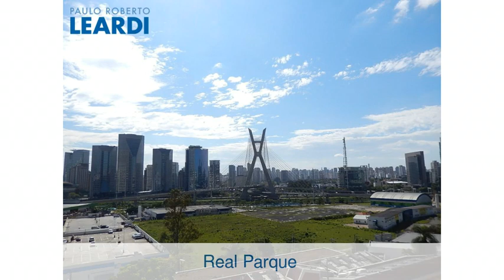Apartamento - Real Parque - São Paulo - SP - Ref: 492265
Apartamento | Real Parque | São Paulo - SP | 1 dorm., 1 suíte, 2 vagas | 98 m2 área útil